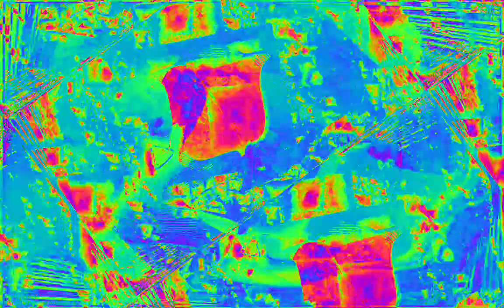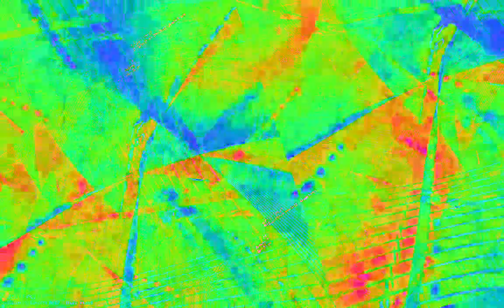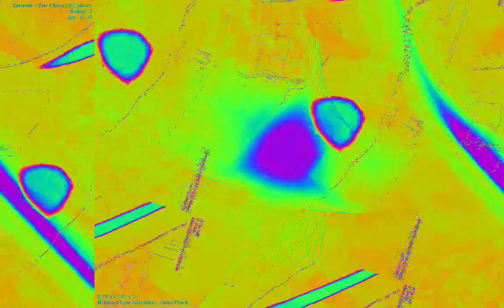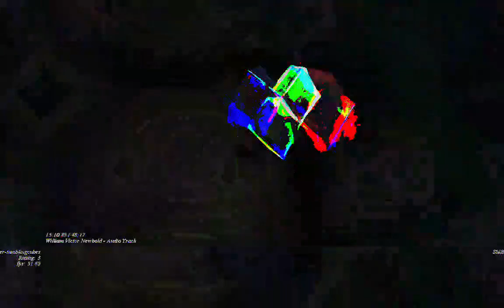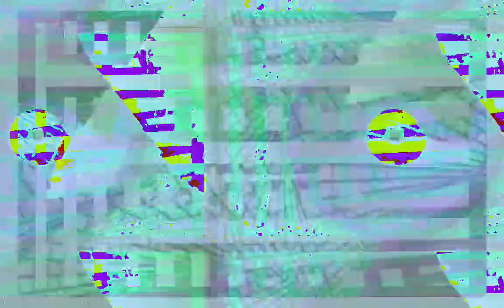Movie 23 02 09 07h03m44s 22:22 video mixes with new audio levels changing parameter settings